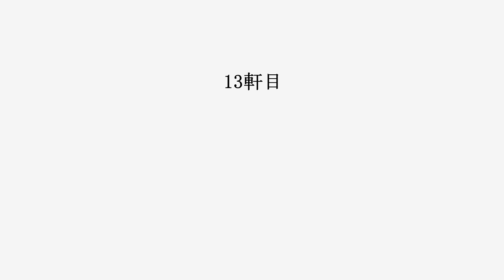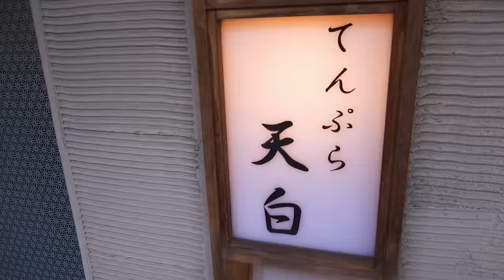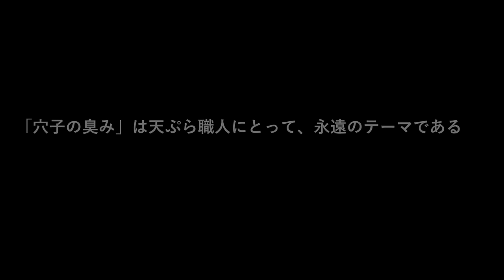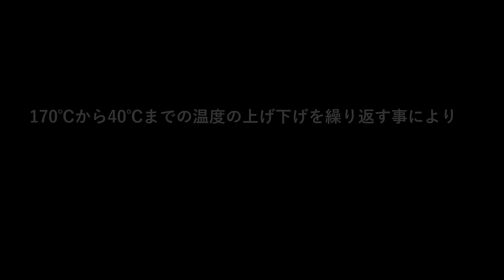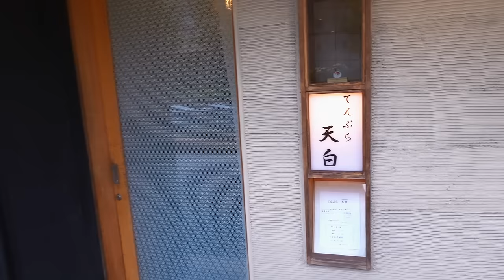千葉県屈指の天ぷら屋！業界の常識をぶち壊す新時代の低温揚げ天ぷら！【天白】【天ぷら⑮】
「食材に頼らず己の技術で勝負する。だからこそ天ぷらの世界に魅了される。」
千葉県随一の天ぷら屋「天白」。
 鶴貝大将は「銀座天一」で7年修行し独立。
兄弟子は「にい留」の新留大将。

50年間保守的な天ぷら界の常識は捨て、独自の理論に基づく新たな天ぷらを打ち出す。
胡麻の香りはせっかくの素材の香りを消してしまうため使う油は太白胡麻油一本。

「天ぷら＝高温」というかつてのイメージとは真逆で温度帯は低温。

大将曰く、高温で揚げる風潮は油の質が良くなかった昔の理論であり、せっかくの素材の旨味や香り、素材感を損なう恐れがあるという。

仰る通りで大将の天ぷらは瑞々しく、香りがあり、素材の持ち味がしっかりと活かされている。
50年ほど保守的だった天ぷら界が変革の時を迎えている。

【MUSIC】
Vaporize - Squiid
A Place To Hide STEMS MELODY - Cerulean Skies
Let's Go Back (Instrumental Version) STEMS DRUMS - OTE
Set In Stone - Cerulean Skies
Jungle Rumble - Andreas Dahlback
DJ, What track is this - Young Community
Diamond - Megan Wofford